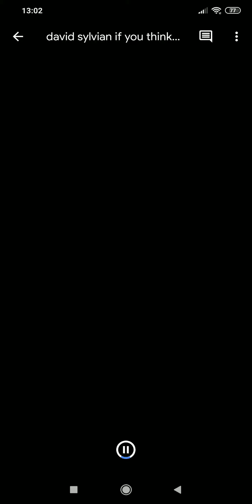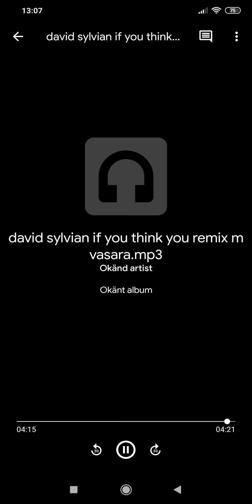David sylvian IF You think remix Mikael vasara